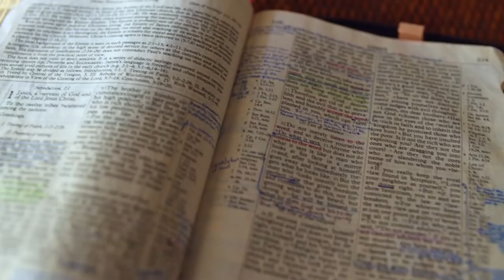Gott auf (m)einer Seite: Josua 13:32-15:3